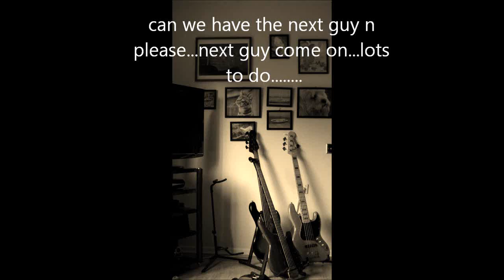MOONDANCE ........van morrison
best to hear with cans. played on 'belle, Did this a s a tester for debbie the other day just a min but it seems to be getting lots of hits so i thought do the whole thing for U tube on Belle the bass